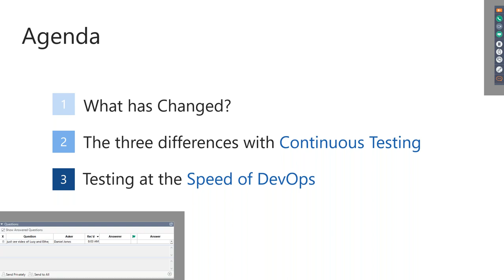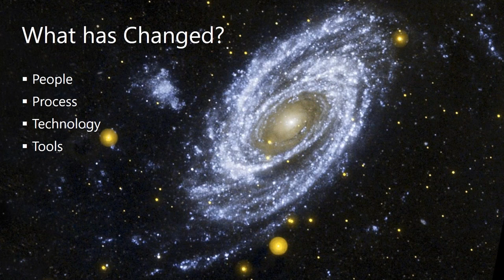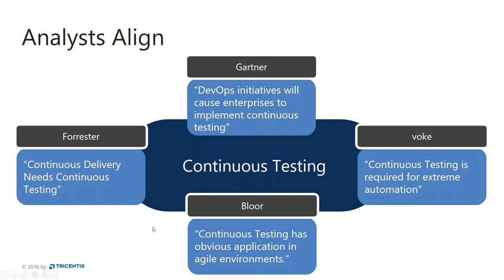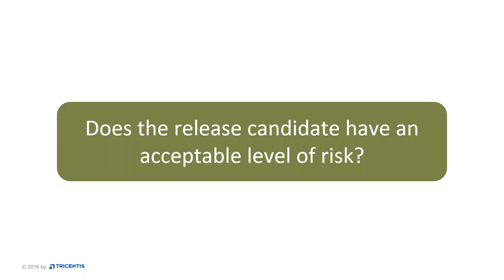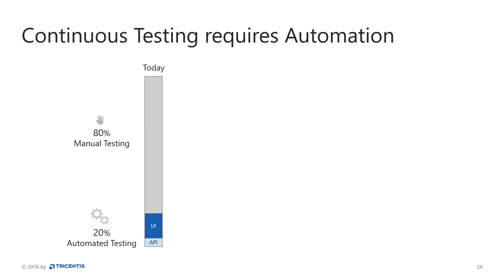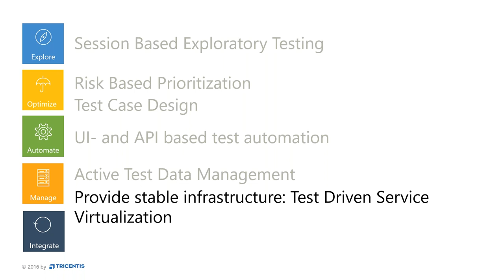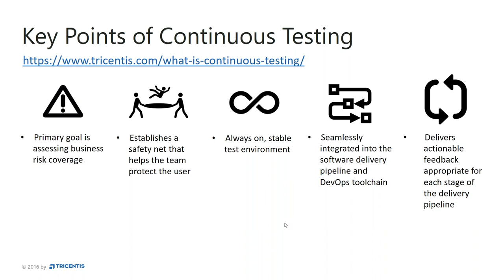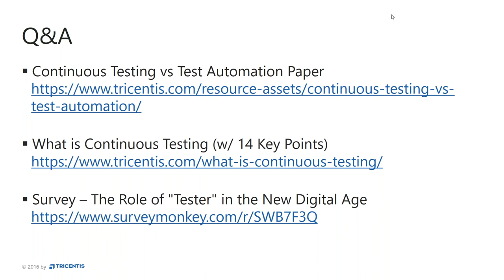Continuous Testing vs Test Automation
The past few years have brought a sea change in the way applications are architected, developed, and consumed—increasing both the complexity of testing and the business impact of software failures. How can the DevTest community keep pace with modern application delivery, given the trends that impact both architectures (cloud, microservices, and APIs) and processes (DevOps, agile, and continuous delivery)? This is where continuous testing comes in. Watch this webinar to discover why and how continuous testing is different from traditional test automation.